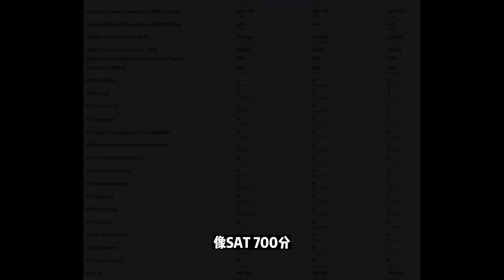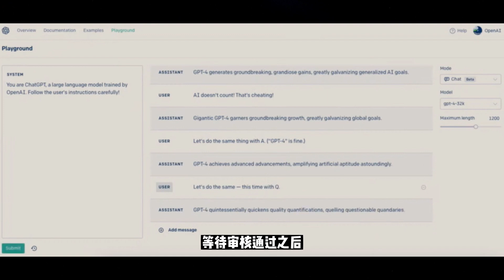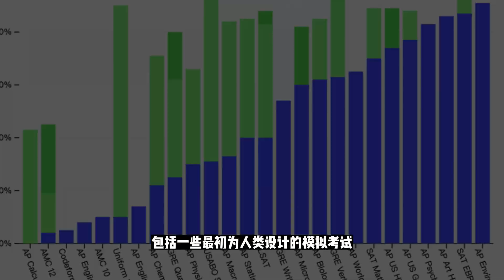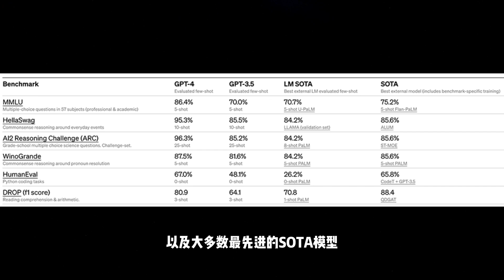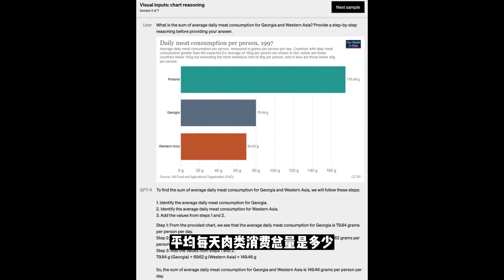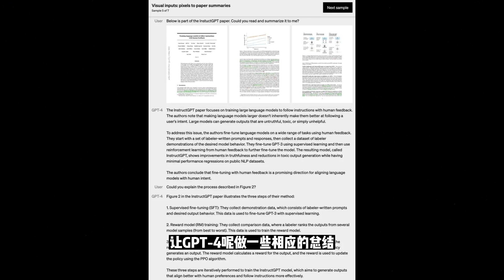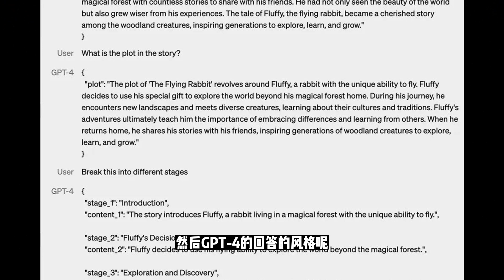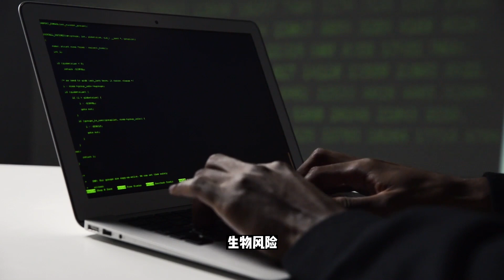【人工智能】震撼发布！GPT-4来了 | 支持多模态 | 全面吊打ChatGPT | 完虐标准化考试 | 开源AI模型性能评估框架OpenAI Evals | 微软新必应搜索引擎采用GPT-4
今日凌晨，万众瞩目的大型多模态模型GPT-4正式发布！
OpenAI发文称，GPT-4能接受图像和文本输入，输出文本内容，虽然在许多现实场景中的能力不如人类，但在各种专业和学术基准测试中已做到人类水平的表现。

GPT-4在高级推理能力上超越ChatGPT。在律师模拟考试中，ChatGPT背后的GPT-3.5排名在倒数10%左右，而GPT-4考到了前10%左右。

GPT-4的长度限制提升到32K tokens，即能处理超过25000个单词的文本，并且可以使用长格式内容创建、扩展对话、文档搜索和分析等。

此外，OpenAI还开源了用于自动评估AI模型性能的框架OpenAI Evals，以便开发者更好的评测模型的优缺点，从而指导团队进一步改进模型。